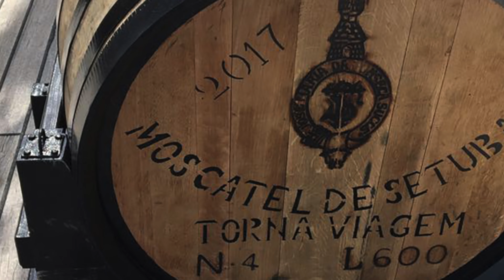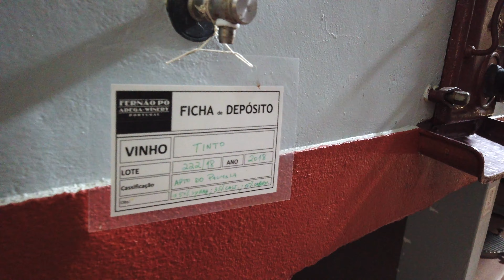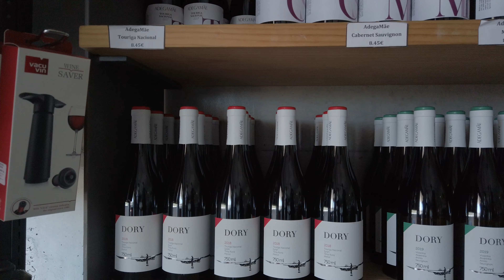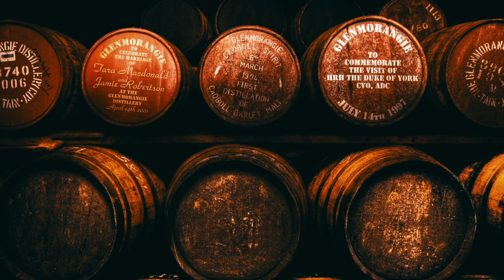[ПОРТУГАЛИЯ] Винодельни Лиссабона и Сетубала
Продолжаем португальскую серию, и сегодня нас ждет путешествие в регион Лиссабон. Вы сможете пройти видео-тур по винодельне и увидеть процесс производства португальского вина.

ИНТЕРЕСНО, ЧТО Я ПЬЮ? МОЙ ПРОФИЛЬ В VIVINO

📱Anchor
anchor.fm/oleksiy-kapusta